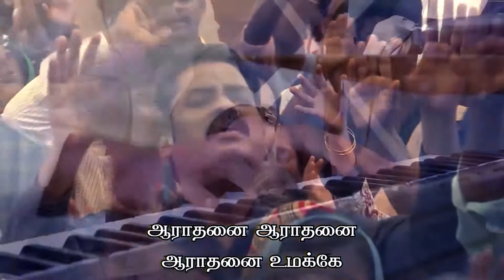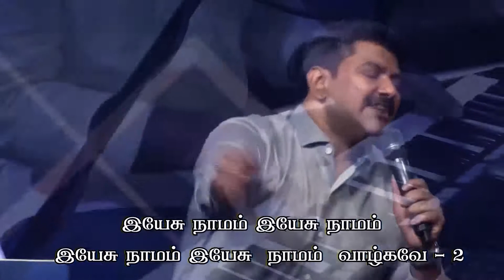Worship Medley | Acoustic Worship | NLCC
Recorded Live @NLCC, Zamin Pallavaram